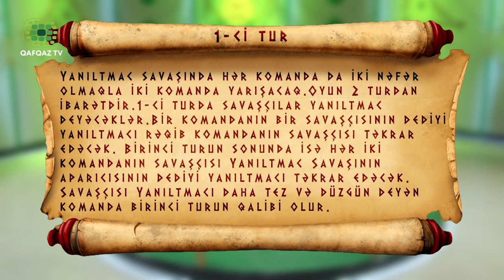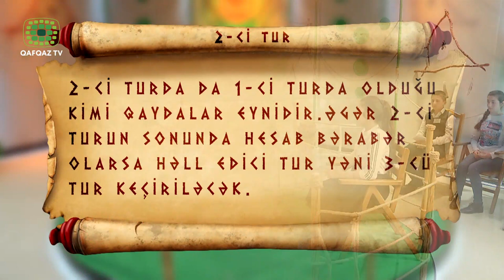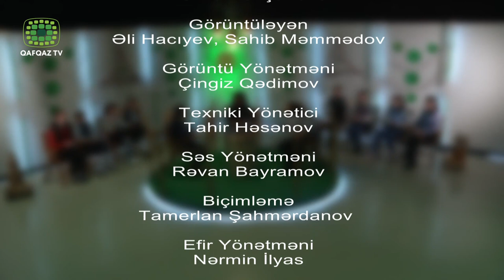Yanıltmac Savaşı Yeni Mövsüm - Quba Alekseyevka və Texniki təmaüllü lisey məktəbi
Quba şəhər Alekseyevka tam orta məktəbin və Quba şəhər Texniki Təmaüllü Liseyin yarışması.